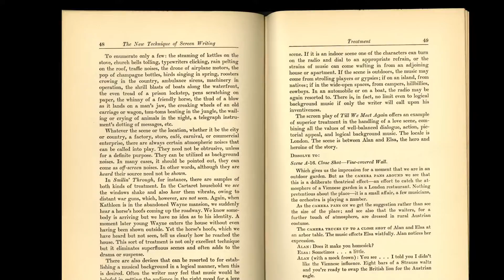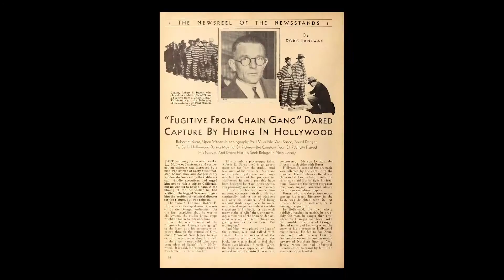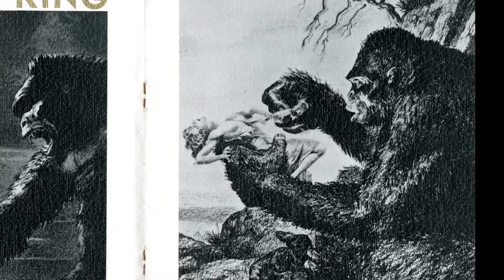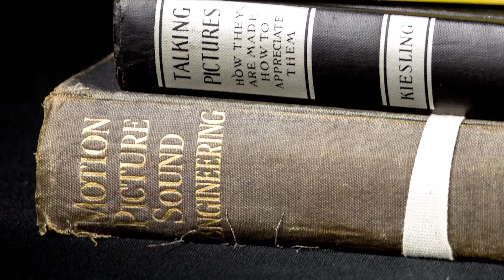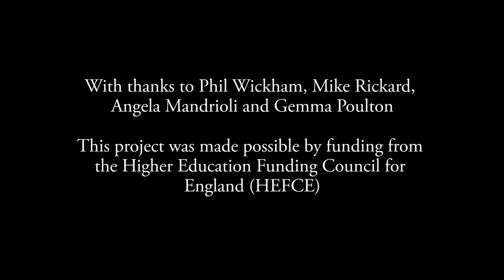Object Stories: Hollywood Soundscapes Pt 2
In this film in Object Stories, Dr Helen Hanson from the University of Exeter uses fan magazines, film publicity and technical manuals from the Bill Douglas Cinema Museum to uncover an unheard history of how Hollywood’s sound technicians were key to the adoption of sound filmmaking, and crafted film soundscapes alive with ‘story values', and offers a sequence analysis of three key films as case studies of this transformation of cinema form.